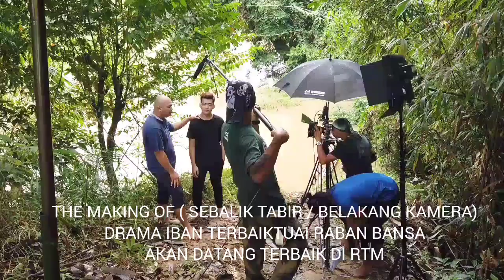AKAN DATANG DRAMA IBAN PALING BEST TUAI RABAN BANSA TERBAIK DI RTM#mantap